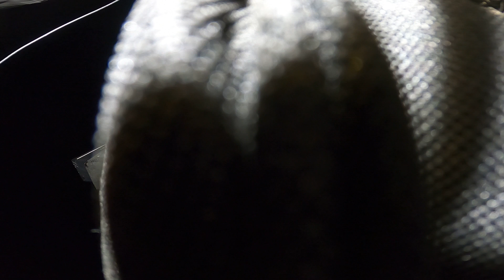Shitload's First Live Show